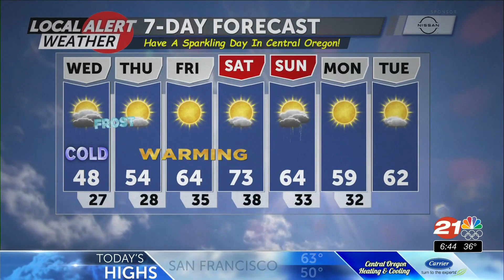101321 Wednesday AM Local Alert Weather